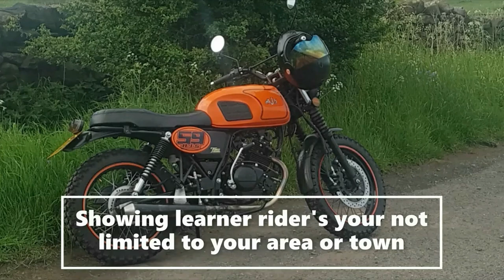How Long Will It Take a Fatman to do 200 mile's on a AJS 125 pt2 Scarborough Filey Bridlington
Fatman & Ermintroude are on a mission to see how long it takes to do 200 mile, why ?, well that's for another day, 4 corners in 4 day's on a 125 ?